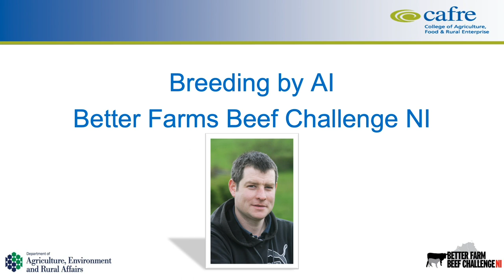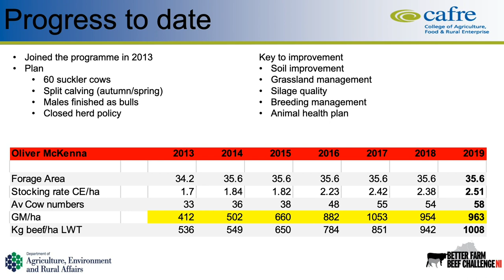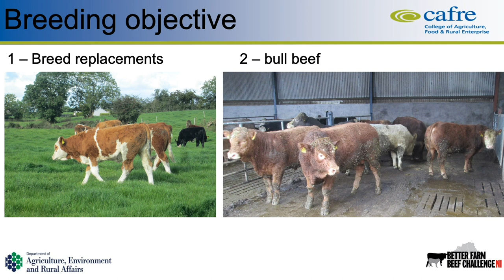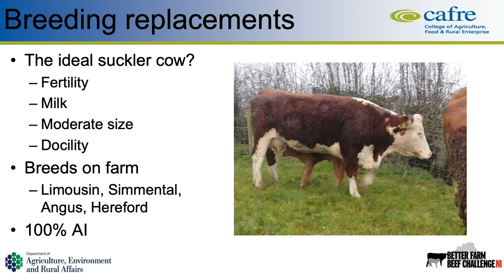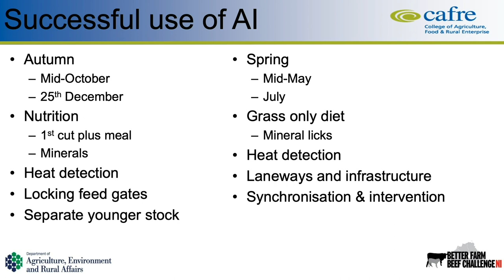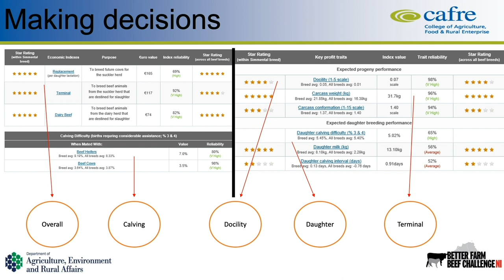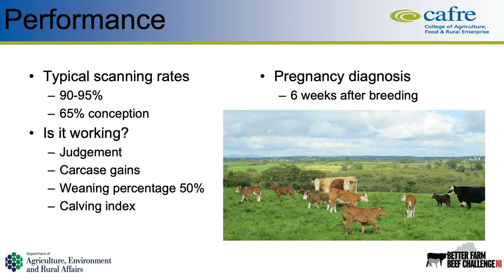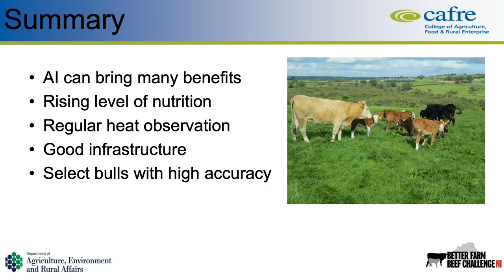Better Farms Beef Challenge NI - Breeding By AI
AI in the suckler herd

Listen in to this online discussion hosted by CAFRE beef and sheep adviser Darryl Boyd as he catches up with Better farm beef challenge NI participant Oliver Mckenna.  Oliver joins from his farm in Eskra, Tyrone discussing how he uses 100% AI for all breeding on farm.

AI can bring many advantages and flexibility to a suckler herd and allows a commercial farmer to access some of the best bulls in the country.